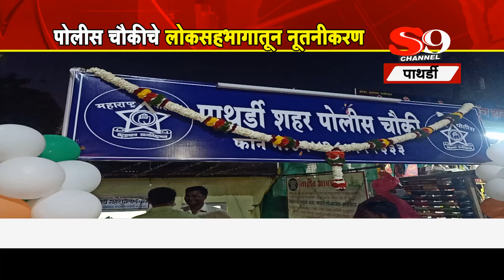पाथर्डी शहर पोलीस चौकीचे लोकसहभागातून नूतनीकरण व सुशोभीकरण....